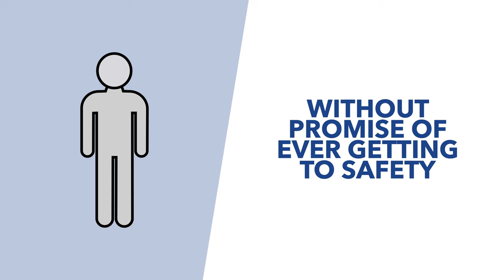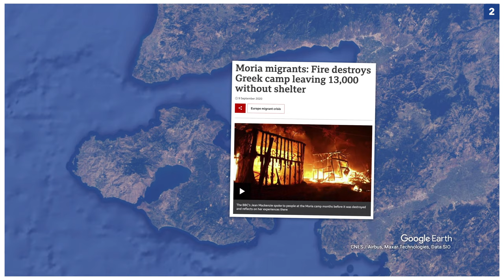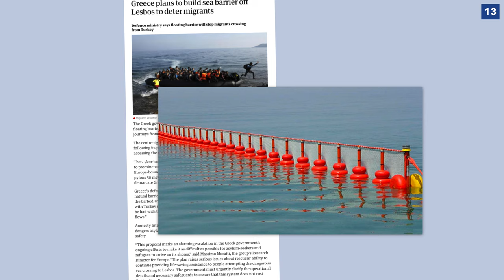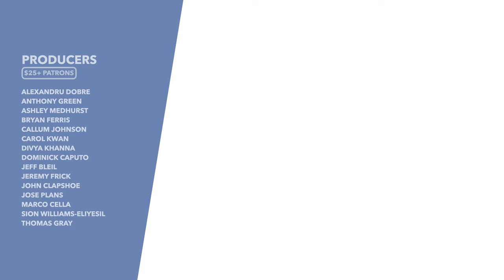How Do Migrants & Refugees Get to Europe? Four Major Paths Taken to Enter the EU - TLDR News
Despite distractions from COVID, the migrant crisis continues to be one of the biggest issues facing the European Union. So in this video we consider the four primary routes taken by migrants and refugees as well as how Europe's responding to make entry more difficult.